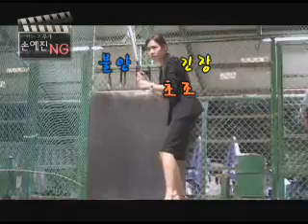A Moment to Remember NG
cute bloopers from the movie..son ye jin making a lot of mistakes!